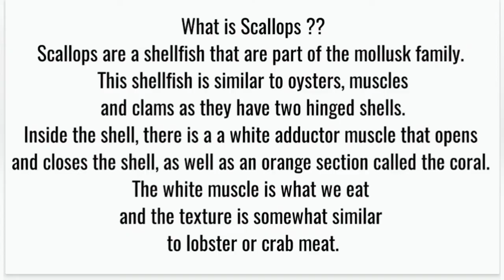Paper Plate Scallops / Sea Shell craft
To make these cute little scallops we use small size paper plate to make outer fan shape shell and for soft inner part we use small ball made from tissue paper or you can use small tennis balls too.

What is Scallops ??

Scallops are a shellfish that are part of the mollusk family. This shellfish is similar to oysters, muscles and clams as they have two hinged shells.
Inside the shell, there is a a white adductor muscle that opens and closes the shell, as well as an orange section called the coral.
The white muscle is what we eat and the texture is somewhat similar to lobster or crab meat.